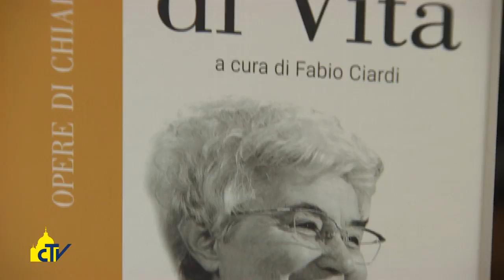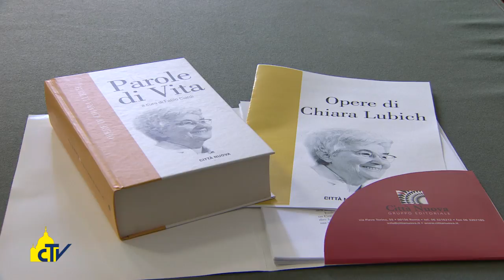Vatican Magazine, "Parole di vita, parole di Chiara", 17-11-2017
Parole di vita, parole di Chiara

Il carisma dell’unità della fondatrice del movimento dei Focolari rivive nella collana di opere in via di pubblicazione. Il curatore Fabio Ciardi: Per essere una cosa sola come vuole Gesù, diceva Chiara Lubich, bisogna vivere il comandamento dell’amore reciproco.